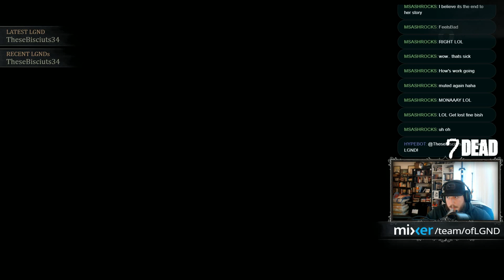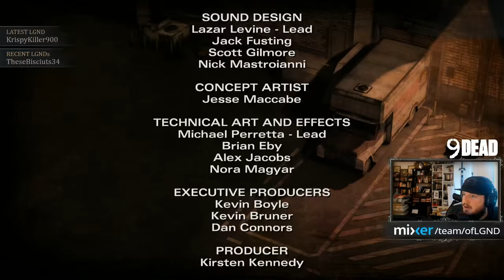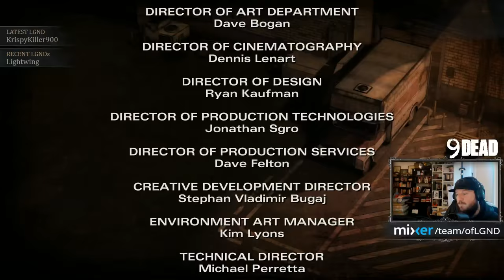LGND Plays The Walking Dead: Season Two (Part 3)